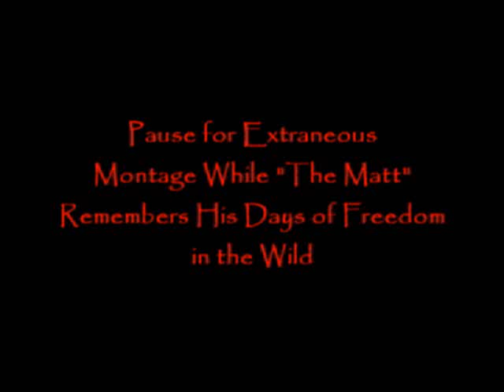Wild Kingdom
This was a silly movie put together by myself and some friends from our church, The Storyteller's Church (A Christian Church for Artists)on a day at the zoo.  Enjoy the search for the elusive "Matt" creature.